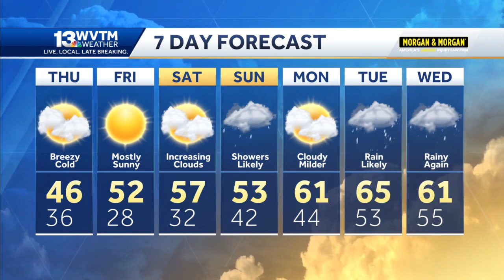Breezy and colder Thursday, rain is back by Sunday